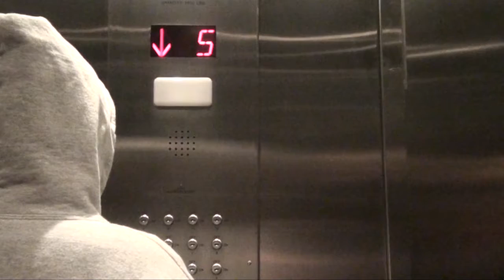Den Lyse Nat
Film om oxymoronet Manhatten/Brooklyn og dag/nat optaget af min awesome gruppe på film og animation på MMD i NY